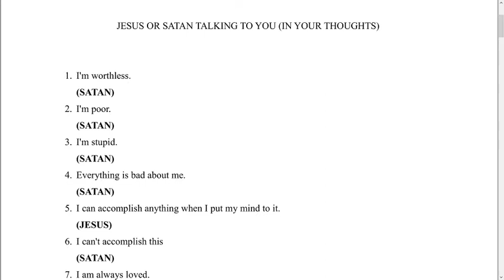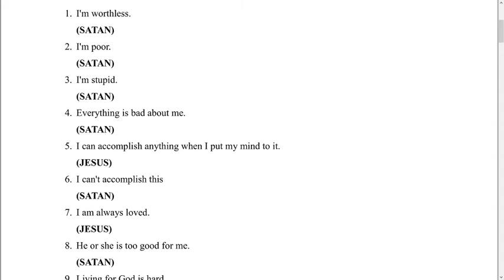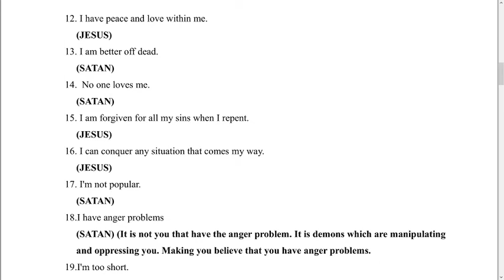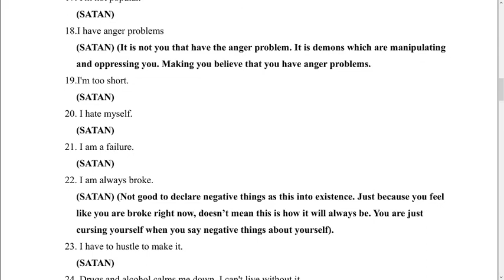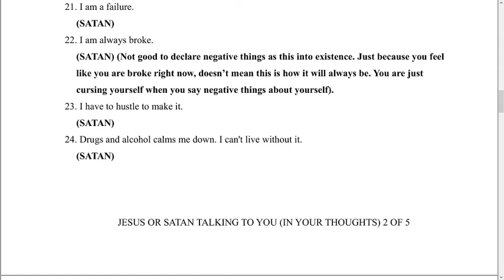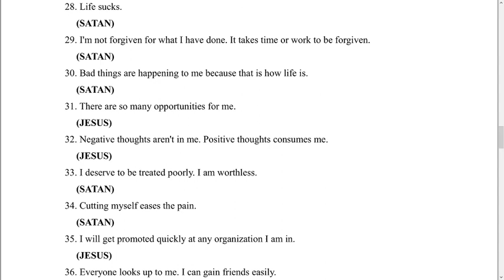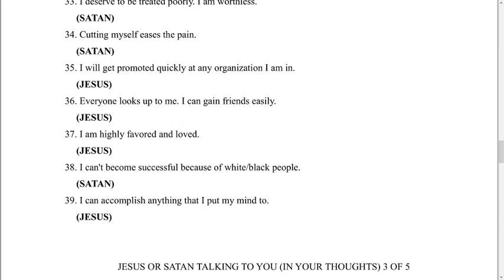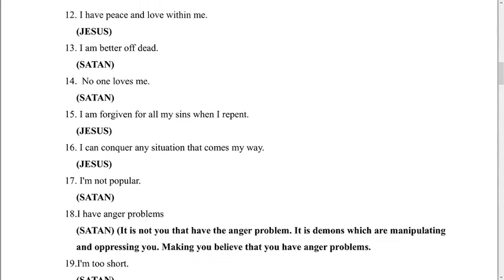Jesus or Satan speaking to you [where your thoughts are originating from] (S).